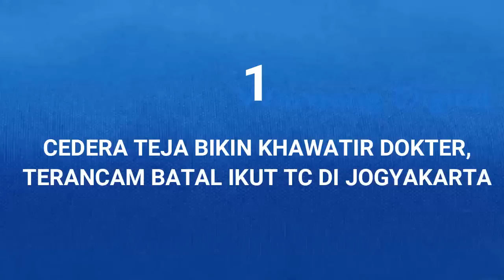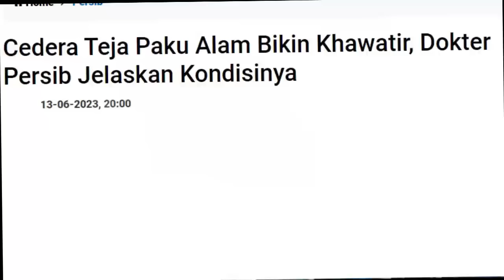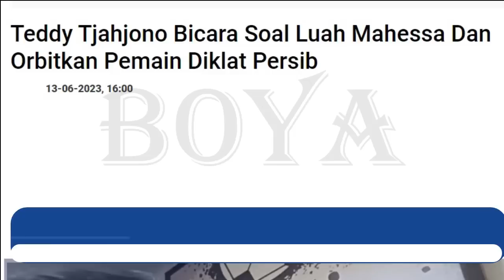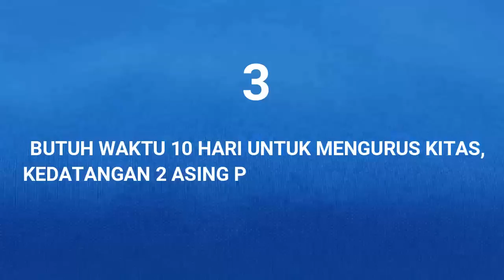Teja Paku ALam Batal Ikut TC ?. Teddy, Status Luah Mahessa. Terkendala, Butuh Waktu 10 hari/PERSIB